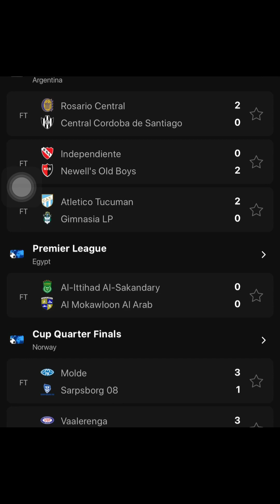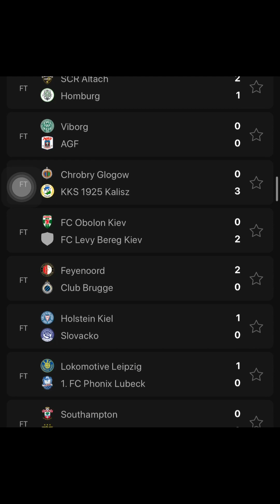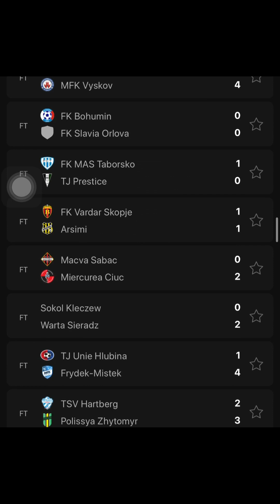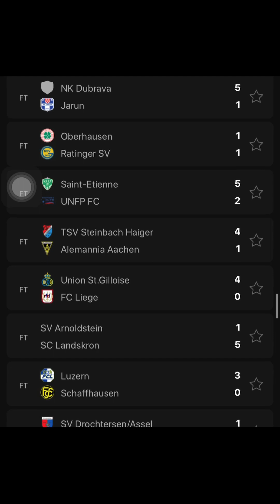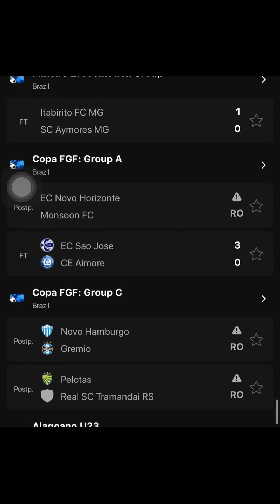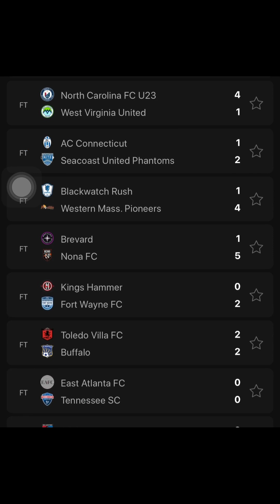Results update football 12th/July/2023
Msports Channel Page Updates